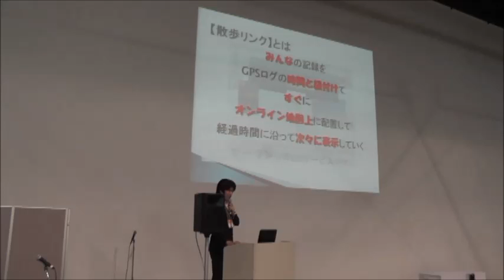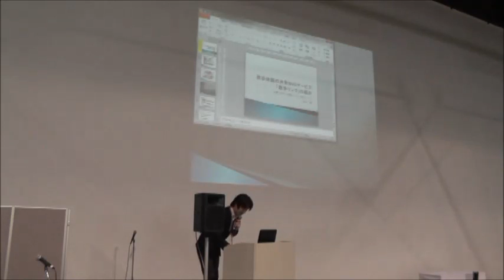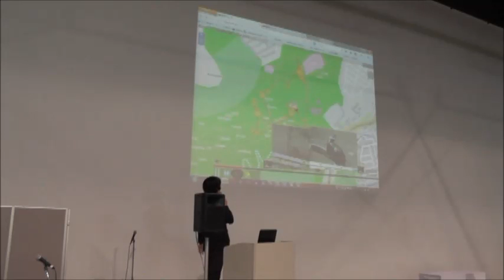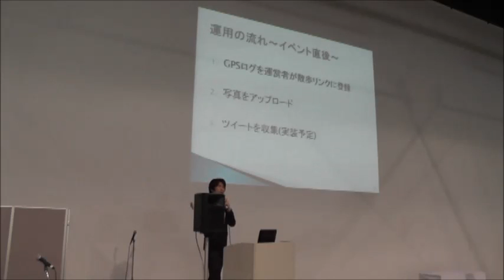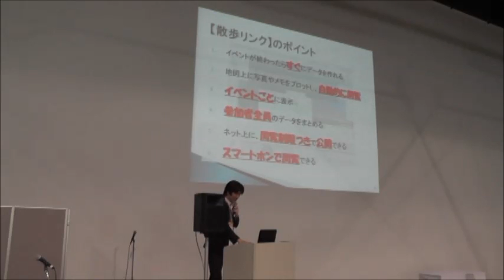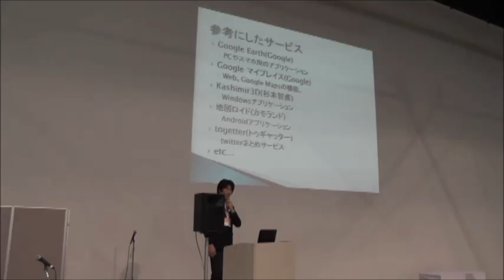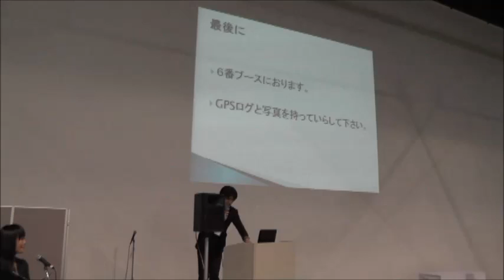No.6 多摩大学大学院 ビジネスICTコース 田中雄様